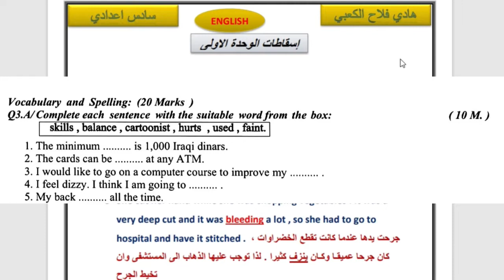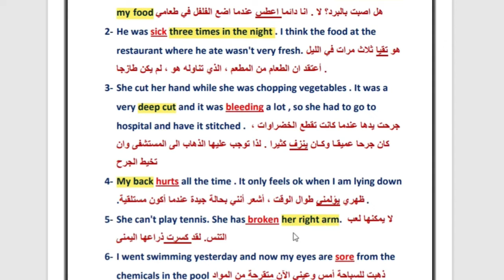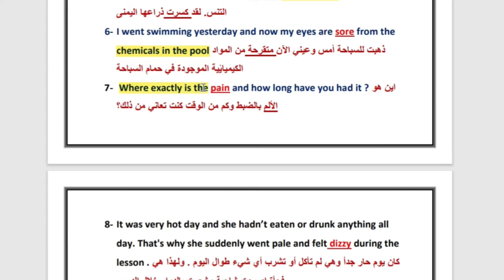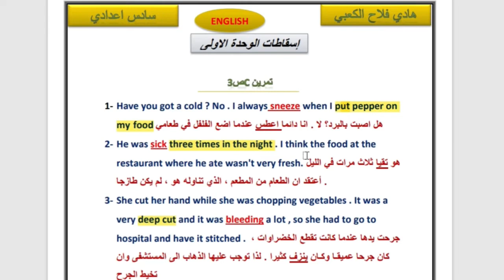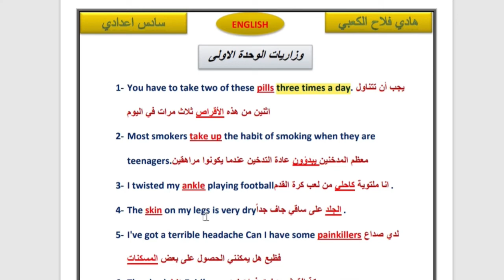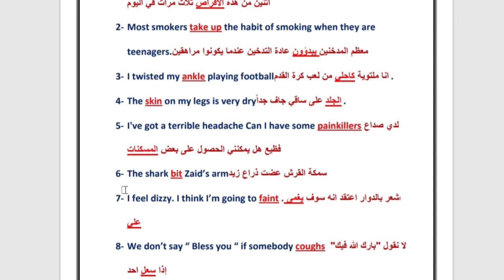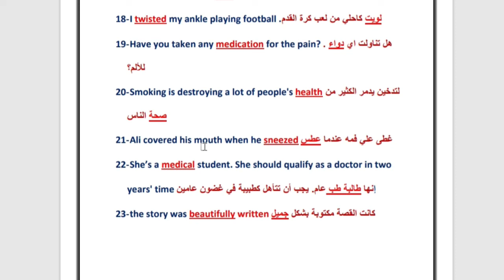سادس اعدادي -اللغة الانكليزية - اسقاطات الوحدة 1